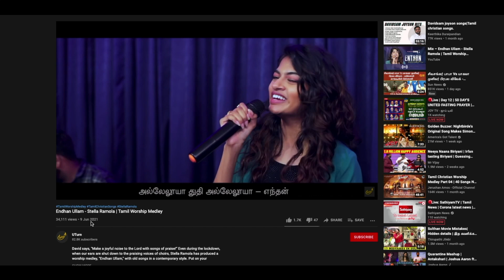YOUTH - னா கெத்து || NATIONAL YOUTH DAY 2022 SPL PROGRAM || SAMUEL DHINAKARAN & DR SHILPA DHINAKARAN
உங்கள் பேமிலி சேனலில் இளைஞர்கள் தினத்தை முன்னிட்டு சகோ. சாமுவேல் தினகரன் மற்றும் Dr. ஷில்பா தினகரன் பங்குபெற்று இளைஞர்களுடன் கலந்துரையாடிய கலகலப்பான நிகழ்ச்சி பகல் 11:30 மணிக்கு காணத்தவறாதீர்கள்..

To watch many more interesting videos and programs related to all age groups, you can download Family Channel App. Available on Android & iOS